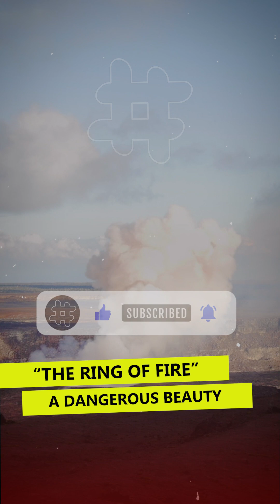"The Ring of Fire: Nature's Volcanic Circle"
Join us on an epic journey as we delve deep into the heart of the Ring of Fire, a geological marvel that encircles the Pacific Ocean. 🌋 Discover the awe-inspiring beauty and deadly power of this volcanic hotspot. From its breathtaking landscapes to the dangers it poses to communities, we'll explore it all in this captivating documentary. 🔥